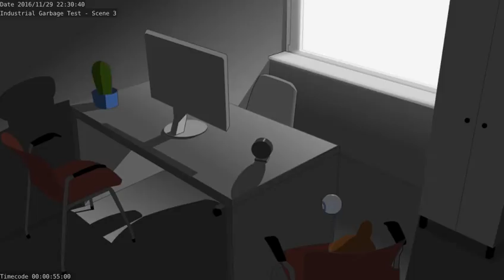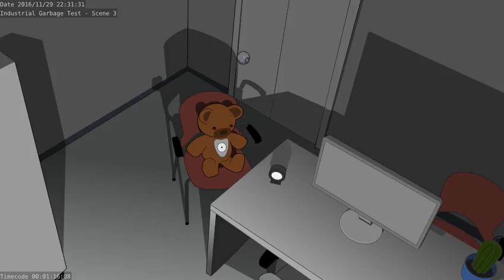Industrial Garbage Animation Test - Scene 3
Tests of a reworked Scene 3. Don't adjust your speakers, there is no audio yet.